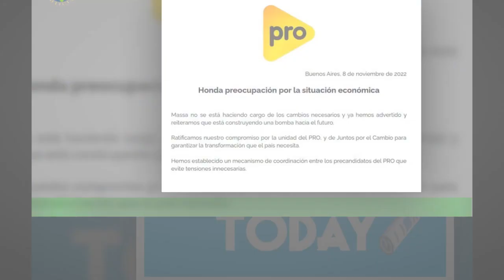El PRO se reunió para mostrar y preocupación por la situación económica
Los principales referentes del PRO, encabezados por el expresidente Mauricio Macri,se reunieron para analizar la situación económica del país y también avanzar en la incorporación del liberal José Luis Espert a Juntos por el Cambio,aunque también se buscó mostrar unidad para bajar la tensión interna de cara a las elecciones.